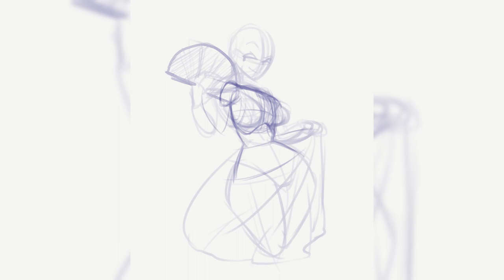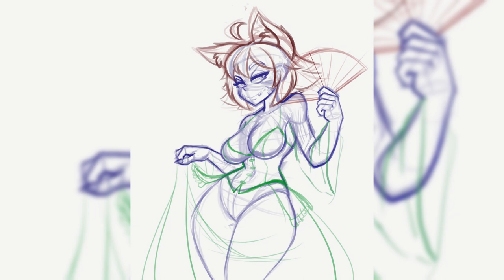Kunako Commission Speedpaint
A Speedpaint of a Commission for Yowoshizawa with their FFXIV character, Kunako. Thank you for commissioning me! Drawing this foxy lady was a lot of fun.